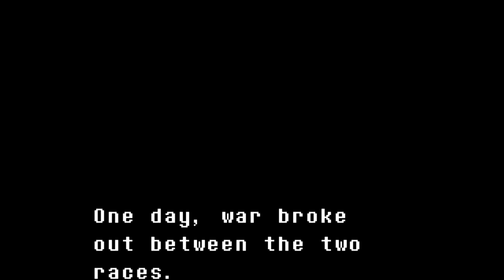BlueMelon Plays! - UNDERTALE PART 1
I FUCKED UP THE VIDEO RECORDING, BUT FUCK IT. I didn't want to record a third fucking time.